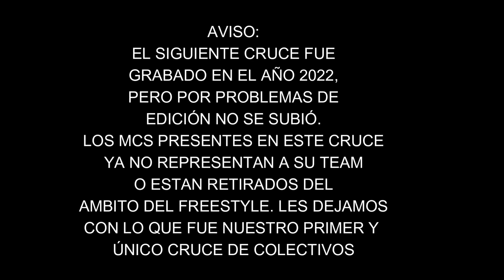GUASON (MDR) VS GABO (RPK) VS TOBO (RPT) - FILTROS - MAGDALERAP - CRUCE DE COLECTIVOS 2022